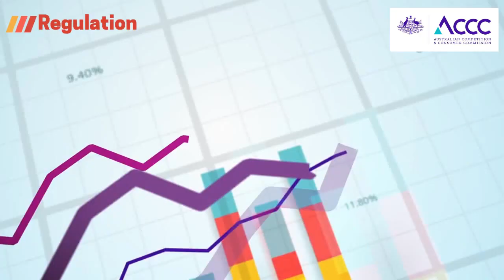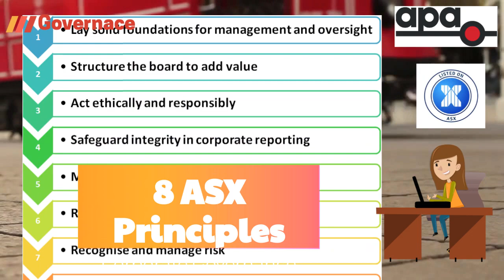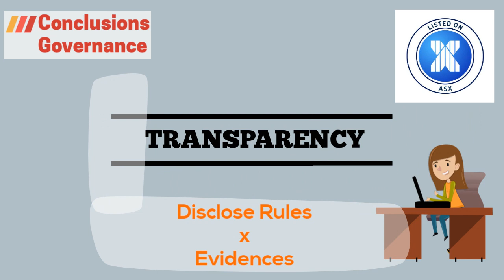APA Group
TOP FOREX BROKERS REVIEW
[The Internet’s most comprehensive List of Online Forex brokers & Forex broker Reviews]

CRYPTO INVESTING INDEX
[The Internet’s most comprehensive List of Online Crypto-currency brokers & crypto broker Reviews]